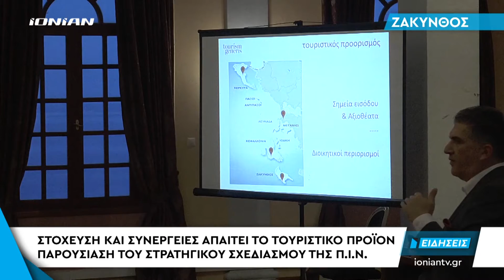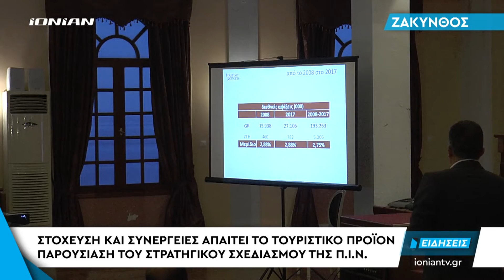ΖΑΚΥΝΘΟΣ | Παρουσίαση σχεδιασμού της ΠΙΝ: Στόχευση & συνέργειες απαιτεί το τουριστικό προϊόν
Συγκεκριμένη στόχευση και συνέργειες απαιτεί το τουριστικό προϊόν της Περιφέρειας Ιονίων Νήσων. Αυτά ήταν μόνο δύο από τα σημαντικά συμπεράσματα που βγήκαν από την παρουσίαση του στρατηγικού σχεδιασμού της Περιφέρειας για την βελτίωση της ανταγωνιστικότητας που έγινε στο νησί της Ζακύνθου. Την παρουσίαση έκανε ο τεχνικός σύμβουλος της Περιφέρειας, Γιώργος Δρακόπουλος. Συζητήθηκε το κυρίαρχο στοιχείο που προωθεί η Περιφέρεια για την επιμήκυνση της τουριστικής περιόδου και την αναβάθμιση των υποδομών, τομείς στους οποίους η Ζάκυνθος πρέπει να εργαστεί για να πετύχει το επιθυμητό αποτέλεσμα.